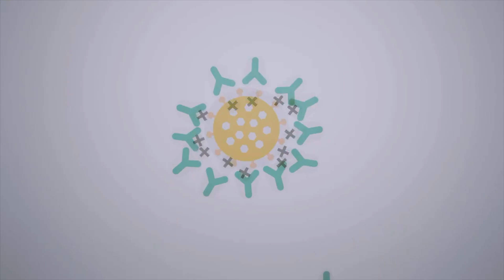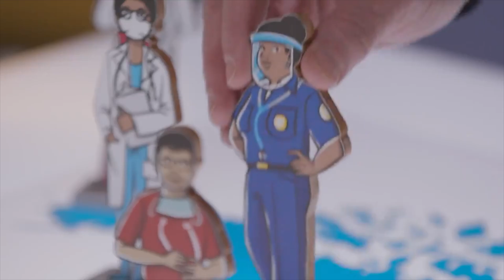Bill Gates Explains mRNA Vaccines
When it comes to preventing pandemics, scientific tools alone aren’t enough. We also need new capabilities, including a global alert system and infectious disease first responders (or what I like to call a pandemic fire squad) @billgates